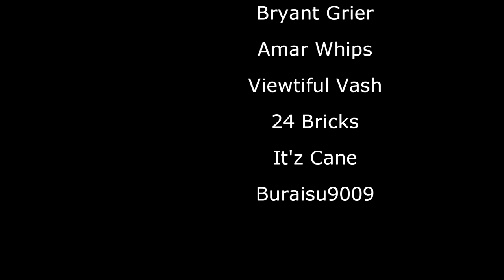Why Mary-Jane Watson is ALWAYS Terribly Adapted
In this LewisFilms Spider-Man video we discuss his main love of many years Mary-Jane Watson and why she has been terrbily adapted from Marvel Comics onto the big screen in films such as the Sam Raimi Tobey Maguire movies, the games such as Insomniacs Marvel's Spider-Man PS4 and sequels and even TV shows like Ultimate Spider-Man on Disney XD.

CHAPTERS
0:00 Mary-Jane is Poorly Adapted
1:03 MJ's Crucial Comic History
3:12 The Sam Raimi Affect
4:43 Her Role in Ultimate Spider-Man
6:25 Marvel's Spider-Man Changed MJ
7:13 My "Hot Take"
8:42 Rounding Up My Thoughts

- - OTHER CHANNELS - -

- - Social Media - -

- - Copyright Stuff - -